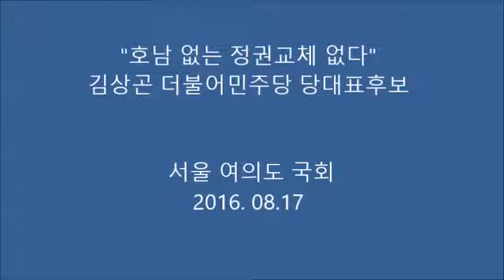김상곤로드맵발표